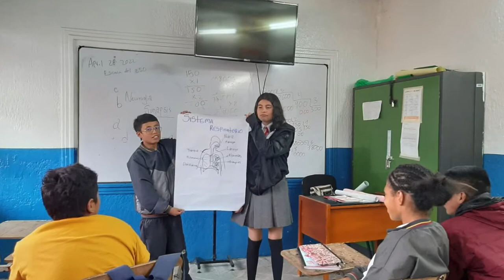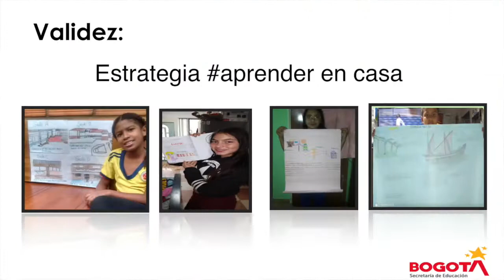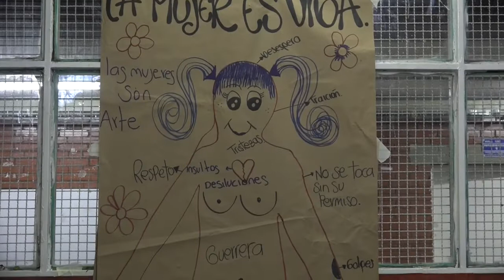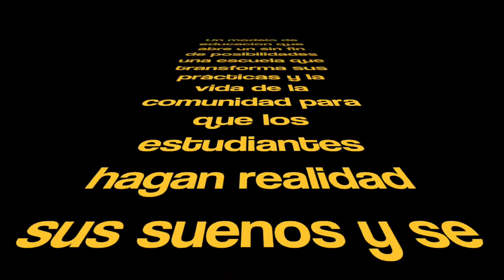Volver a la escuela. Colegio Técnico José Félix Restrepo 40 años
Tras 40 años formando para la Ciudadanía y la Convivencia, el Colegio Técnico José Félix Restrepo hace honor al formador de la Generación de la Independencia entre los que destacan Camilo Torres, Francisco José de Caldas, Rafael Pombo y luego como promotor de la legislación para la Libertad e Esclavos, el Magistrado José Félix Restrepo ha creado para la comunidad de la Localidad San Cristóbal un tejido enmarcado en los barrios del Velódromo, Sosiego y 20 de Julio. Sus maestros a lo largo de 40 años de servicio han establecido un referente de educación en el distrito desde la inclusión y la transformación social.